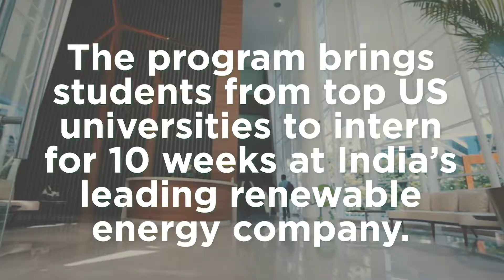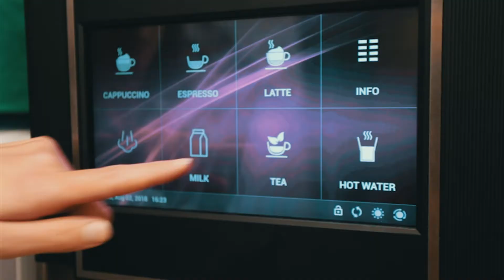Global Green Scholar Program-2018 | ReNew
Global Green Scholars Program (GGSP) launched in 2017 brings students from top US universities to intern for few weeks at India's leading renewable energy company.  Interns are sharing their experience at ReNew

ReNew’s clean energy portfolio of ~18.5 GW (+1.1 GW BESS) on a gross basis as of November 10, 2025, is one of the largest globally. In addition to being a major independent power producer in India, we provide end-to-end solutions in a just and inclusive manner in the areas of clean energy, value-added energy offerings through digitalization, storage, and carbon markets that are increasingly integral to addressing climate change. In addition, ReNew has 6.4 GW of solar module, 2.5 GW of solar cell manufacturing and is expanding the solar cell capacity by 4GW. and follow us on LinkedIn, Facebook, X, and Instagram.